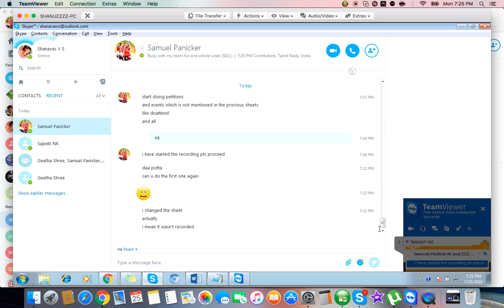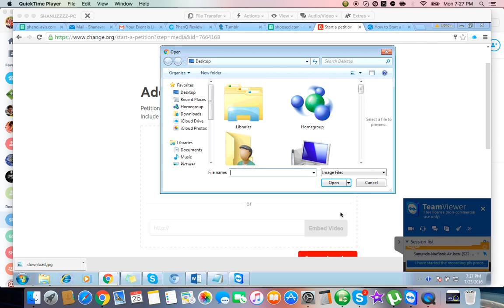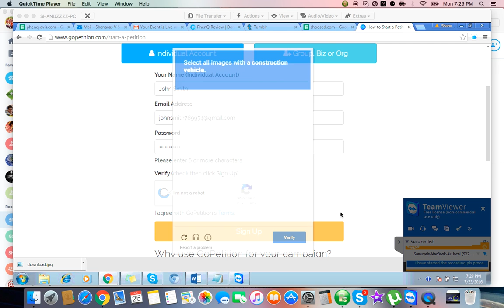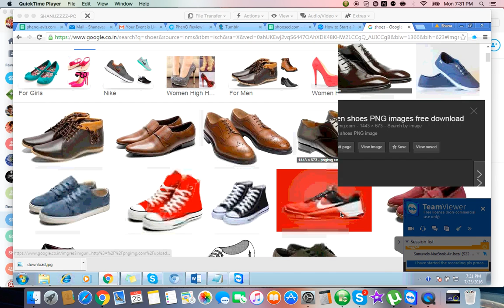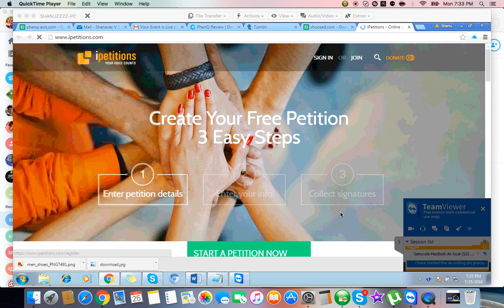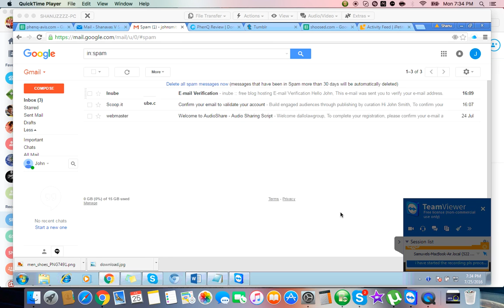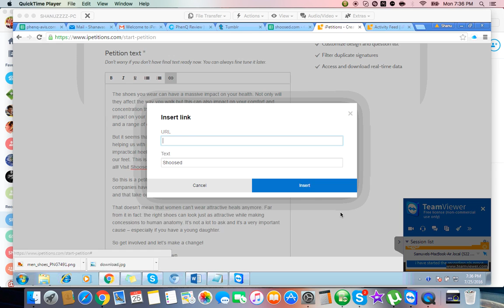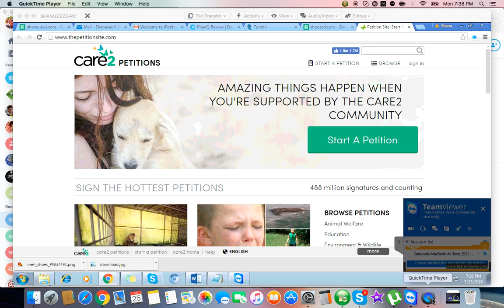Petitions first three links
PFA the petition links for the first three.